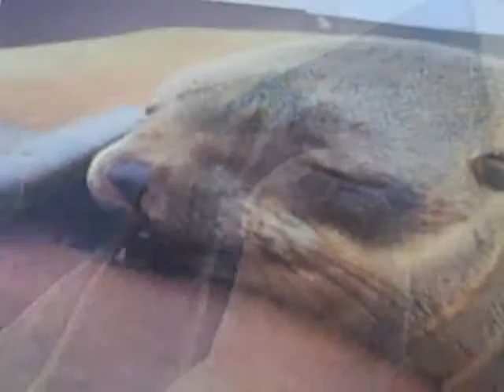Seal Slideshow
A video we threw together of pictures of seals.